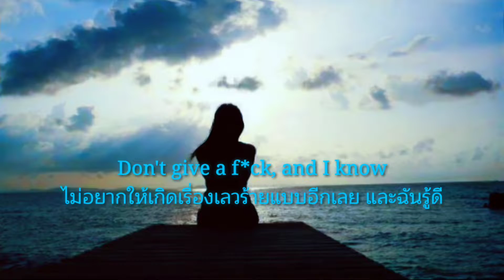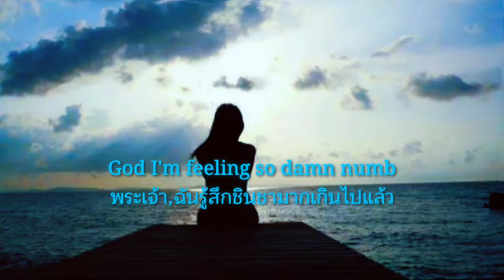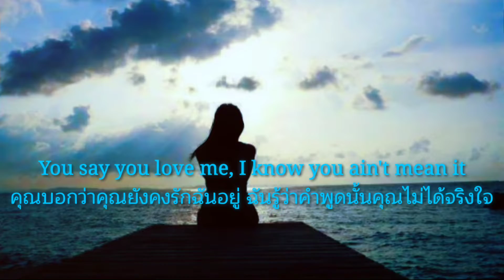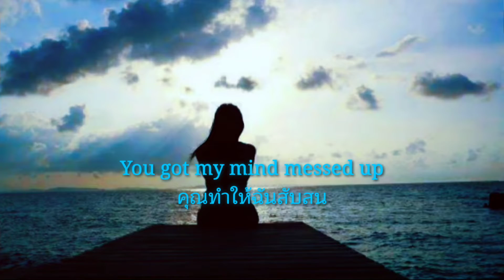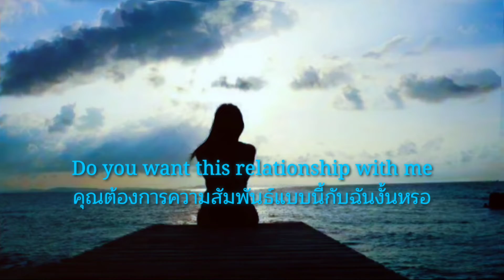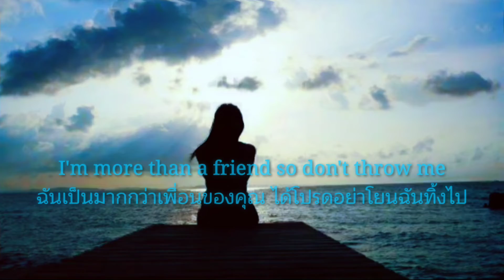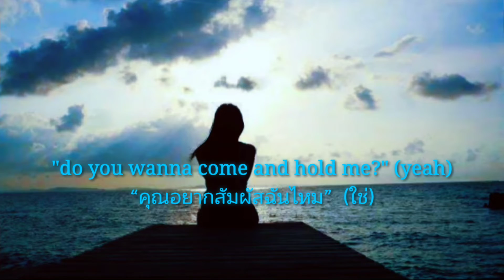snøw & bradley davis - i'm in love but...- ฉันกำลังมีความรัก แต่... แปลไทย+ซับ lyrics